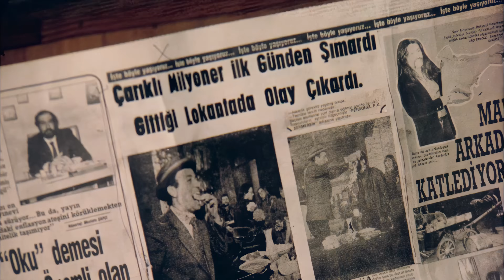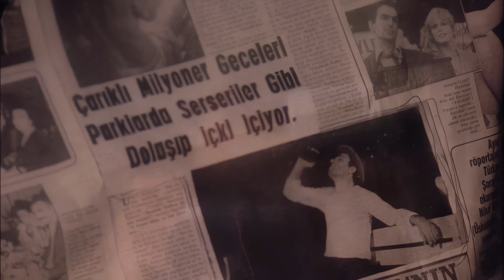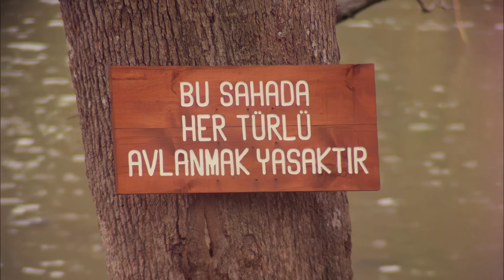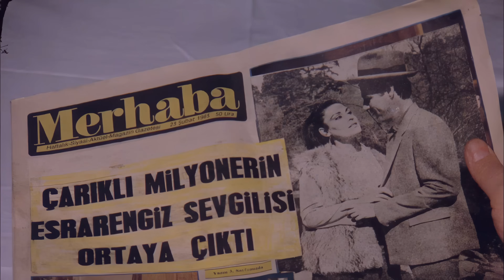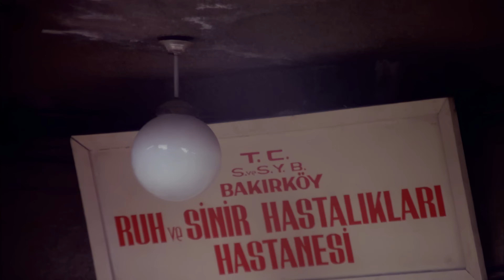Çarıklı Milyoner Türk Filmi | 4K FUL HD | Kemal Sunal | Necla Nazır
Çarıklı Milyoner, 1983 yapımı Kemal Sunal ile Necla Nazır'ın oynadığı Türk komedi filmidir. Filmin yönetmenliği Kartal Tibet'e, senaryosu İhsan Yüce'ye aittir. Filmin başrollerinde Kemal Sunal ve Necla Nazır oynamaktadır.

Çarıklı Milyoner filminin oyuncular; Kemal Sunal, Necla Nazır , Ali Şen, Reha Yurdakul , Belkıs Dilligil, Selim Naşit, Hüseyin Kutman , Memduh Ün, Ferdi Atuner , Necdet Yakın, Nermin Denizci, Çetin Başaran, Bilge Zobu, İhsan Yüce.

Çarıklı Milyoner Türk Filmi; Hilmi Tok milyarder bir iş adamıdır. Bir gün tek başına kullandığı arabasıyla kaza yaparak ölür. Tüm mirasını köyde davulculuk yapan oğlu Bayram'a bırakmıştır. Bir anda Bayram hiç görmediği babasının mirasına konar. Ancak Bayram'ın akraba bozuntuları mirası Bayram'a yedirmemeye kararlıdır hatta bunun için Bayram'ı öldürmeye bile kalkışırlar fakat hiçbirinde amaçlarına ulaşamazlar. Bayram ise sahte akrabalarının gerçek yüzünü anlamıştır ve mirası onlara vermemeye kararlıdır. Bu arada Bayram gazetede kendisi hakkında ileri geri yazılar yazan ve gerçek kimliğini bilmediği gazeteci Suna'ya aşık olur. Sonunda yazıları yazan gazetecinin Suna olduğunu öğrenir. Yaşadığı bunca olaya dayanamayan Bayram akıl hastanesine yatar.